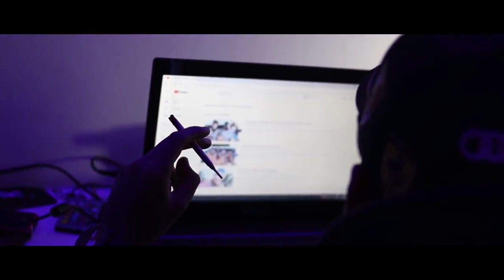MC Kevin - Vida Loka (Savoy Medley)